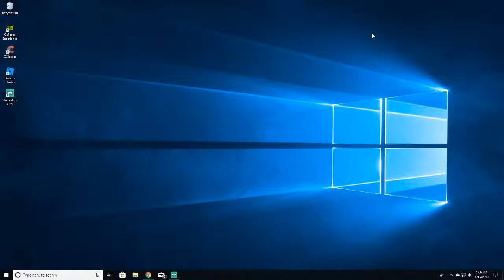State of The Channel